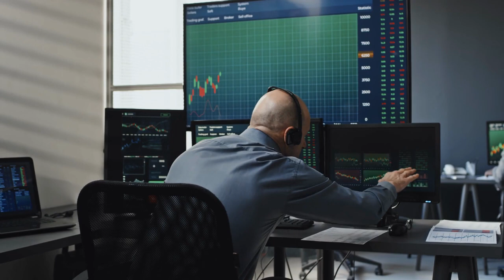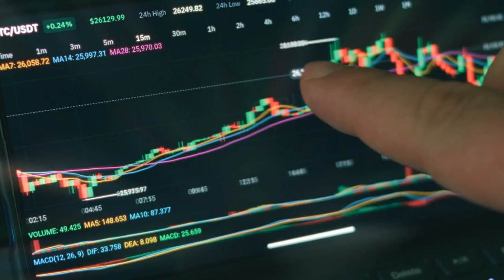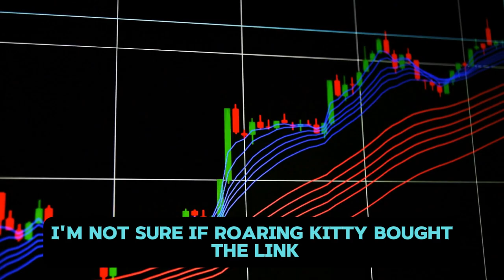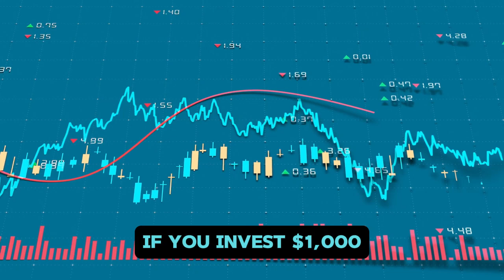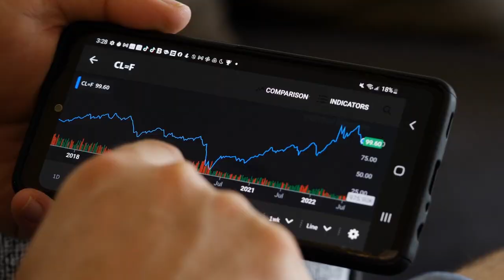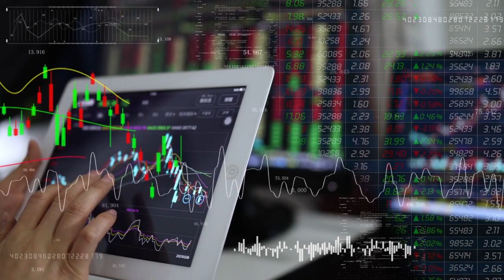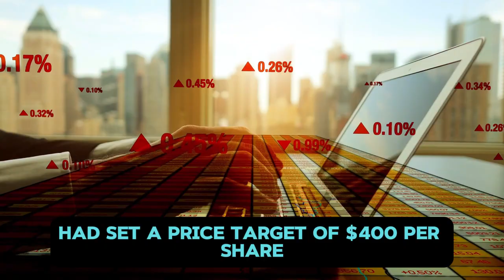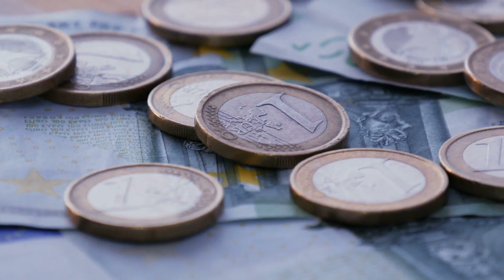AMC STOCK UPDATE: ROARING KITTY WAS SUED AGAIN TO STOP THE SQUEEZE!